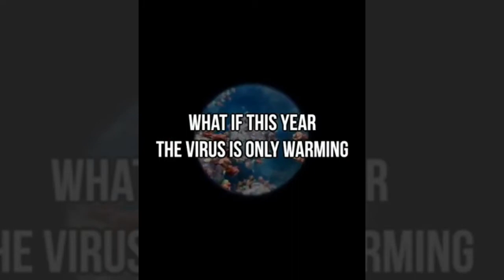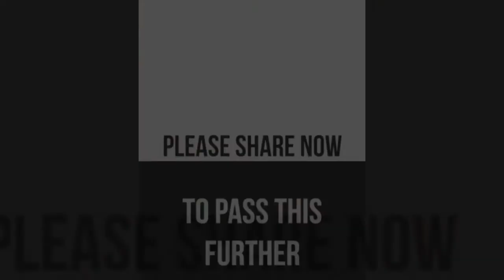New Covid 19 Virus outbreak, Covid 19, New covid New virus